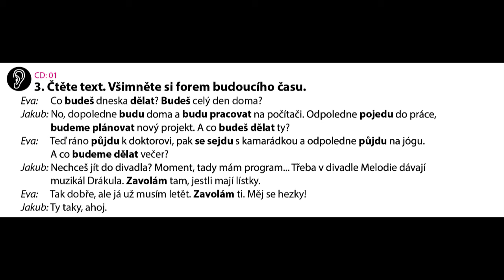ce2 01 3